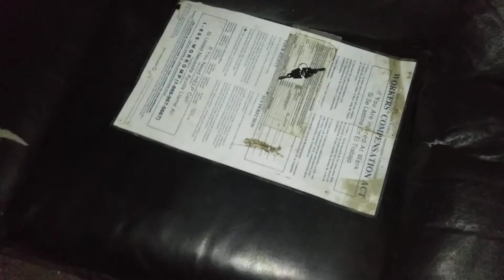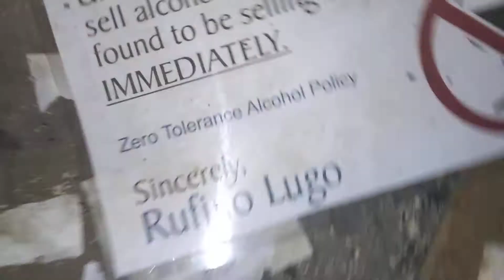Burned house buttsex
I hate tweakers and the cops can suck my penis